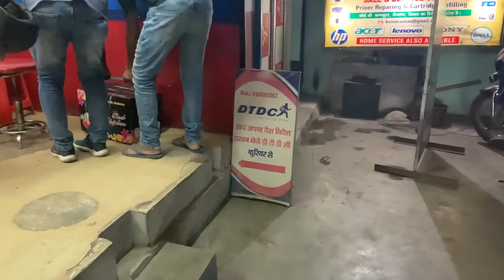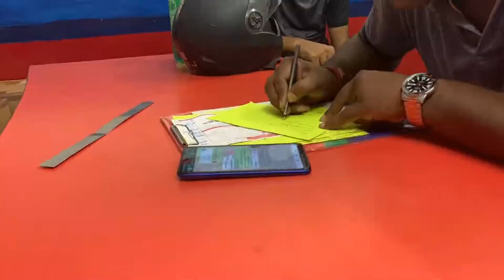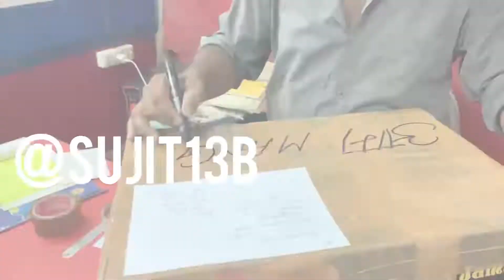Mango Courier From Patna to Chennai | Malda Aam | Bihar ka Aam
Sending Bihar’s special Mango (Maldaa) to Chennai | Delivery in 2 days
Bihar ka Aam
Maldaa Aam
Malda aam
Mango Courier
Best courier for sending fruits
Aam ka season
Can we send mango to